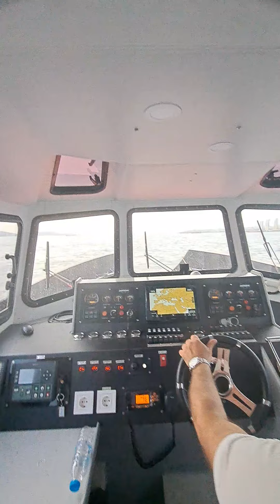15mt Polietilen Agent boat